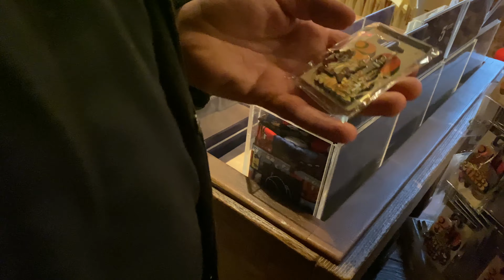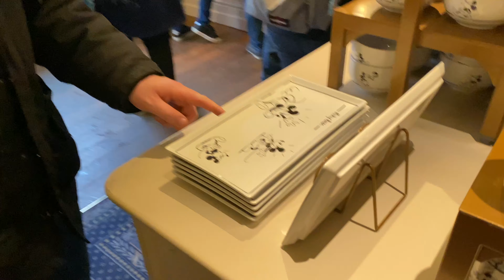Shopping for New Merch at Disneyland Paris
It's that time again for some more shopping at Disneyland Paris, during this we encounter Aladdin and our friends from @ALLAROUNDDREAMS
Stay up to date with the latest dlrpfans news